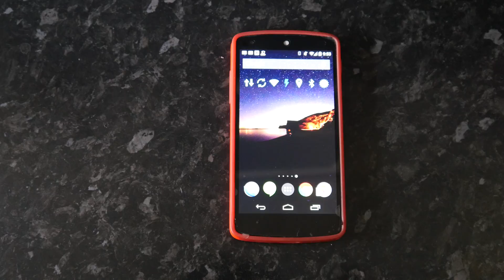Finding out hog-roasts via google now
great example of google now on nexus 5